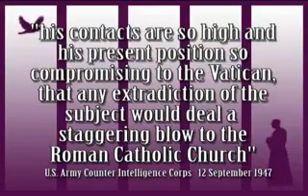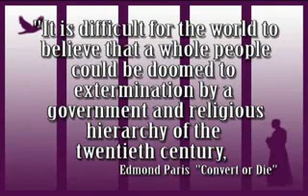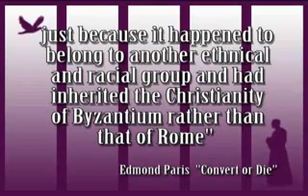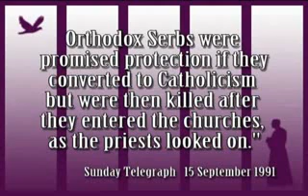20th CENTURY ATROCITIES OF THE ROMAN CATHOLIC CHURCH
It is documented fact that the Roman church is full of various acts of violence, pedophilia, homosexuality, and other sins that are contrary to the scriptures.